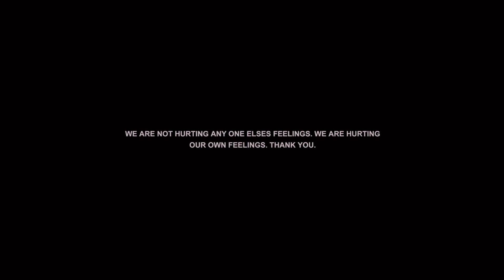Rashmika mandana#national crush 😍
Rashmika mandana upcoming movie shorts#funny